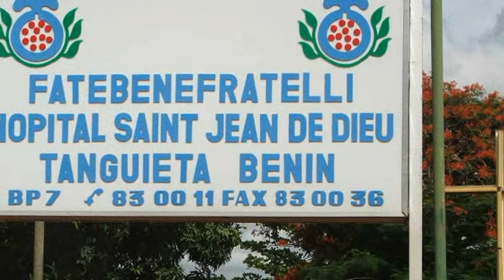#17 ÁFRICA · El show providencial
¿QUIERES UN SEGURO DE VIAJE CON DESCUENTO Y DE PASO COLABORAR CONMIGO?

UNA VEZ POR MES TE ENVIO NOTICIAS DE MI VUELTA AL MUNDO